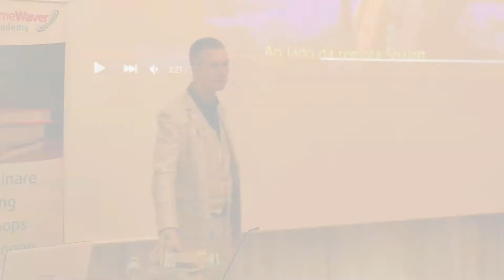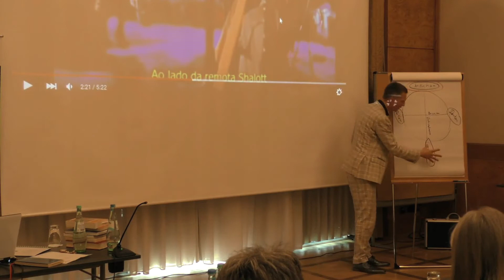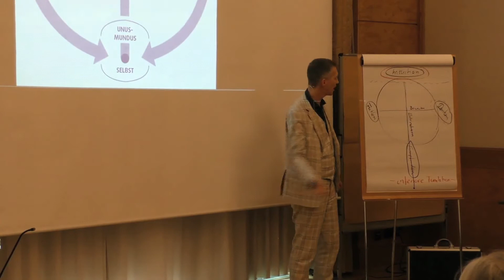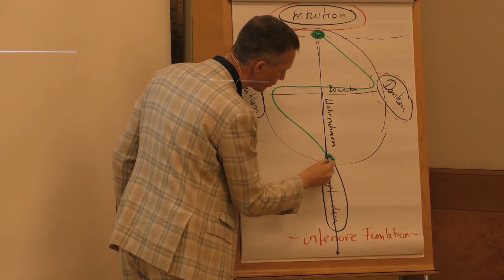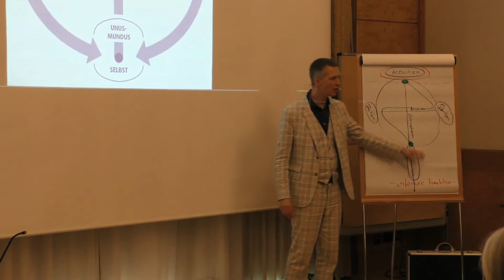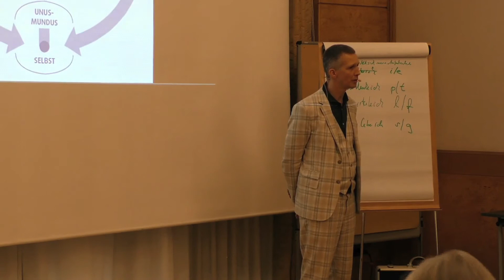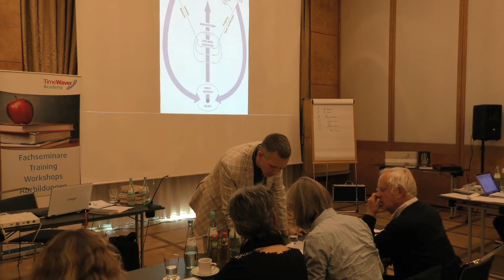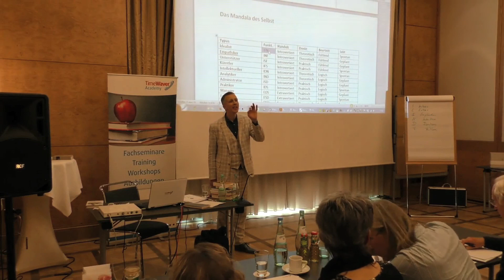Marcus Schmieke - Die Psychotypologie C.G. Jungs - Tagesseminar, Teil 3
Die menschliche Psychologie hat nach C. G. Jung vier besondere Hauptfunktionen, die jeweils diametral zueinander stehen: Denken und Fühlen, Intuition und Empfinden.

Marcus Schmieke beschreibt in diesem Tagesseminar in Stuttgart auf sehr illustrative Weise, wie wir uns selbst in diesem Modell wiederfinden können und welche spirituelle Dimension diesem Modell zugrunde liegt.

Die Themen im Einzelnen:
- Erkennen des eigenen psychologischen Typus und Entwickeln der persönlichen Ganzheit
- Anatomie der Psyche
- Ich-Selbst-Achse: Das Rückgrat der Persönlichkeit
- Das Mandala des kleinen Selbst: die vier psychischen Funktionen
- Das große Selbst
- Das Ego verstehen - Die Hauptfunktion würdigen

Tagesseminar, 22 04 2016, Stuttgart, Teil 3